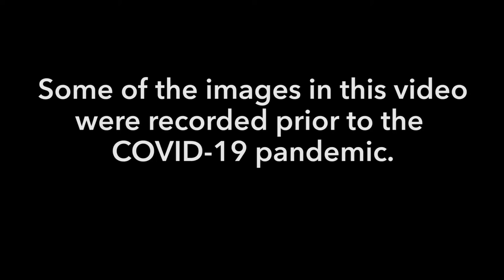Riverhead Central School District is a Great Place to Learn